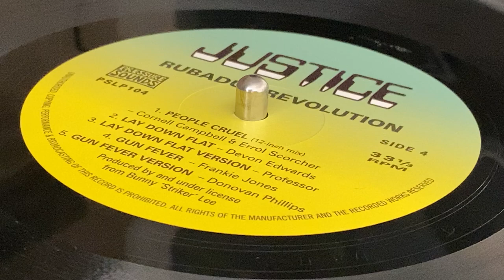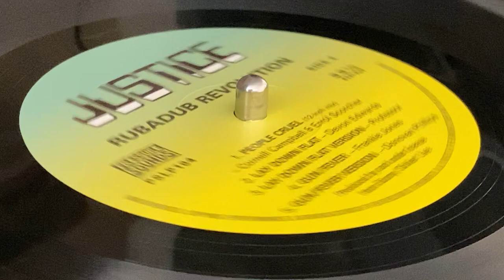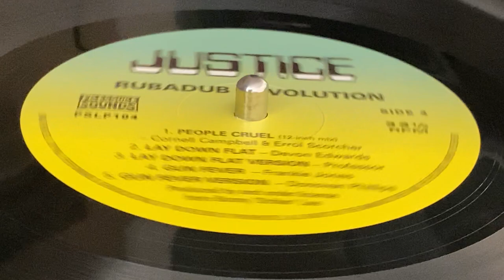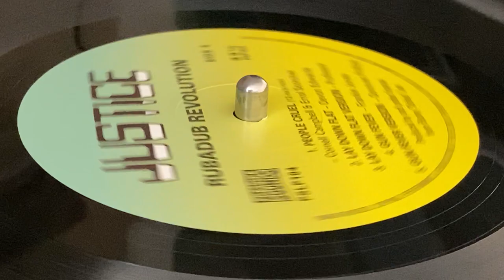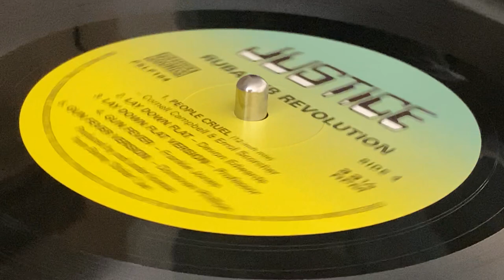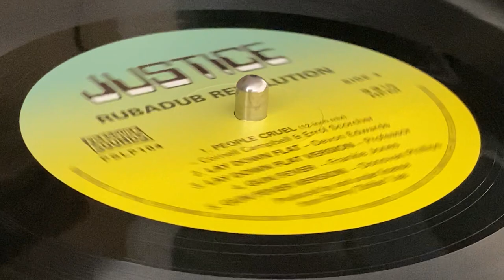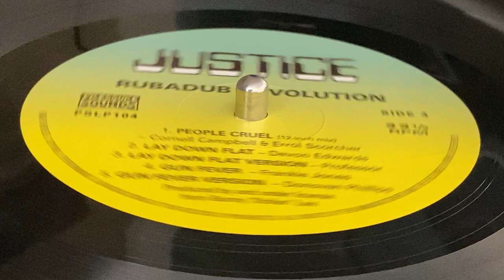FRANKIE JONES ~ Gun Fever + DONOVAN PHILLIPS ~ Gun Fever Version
Prod Under License : Bunny "Stricker" Lee ~ JUSTICE ~ 2xLP (RubADub Revolution, Track D4 + D5) ~ 2019  ~ UK ~ Pressure Sounds ~  Mast : Dave Blackman at Hiltongrove ~ Sound Restoration : Andy Le Vien ~ Sources : B. Lee by Diggory Kenrick ~ Album Coordination : Pete Holdsworth ~ Eng : Anthony "Crucial Bunny" Graham, Stanley "Barnabas" Bryan, Donovan Phillips, Jerome Francis, Sylvan Morris, Lloyd "Prince Jammy" James, Hopeton "Scientist" Brown, Winston "Professor" Brown ~ Studios : Channel One, Dynamic Sounds, Harry J's, King Tubby's ~
Drums : Carlton " Santa" Davis, Lowell "Sly" Dunbar, Anthony "Benbow" Creary
Bass : Robbie Shakespeare, George "Fully" Fullwood, Chris Meredith
Guitar : Earl "Chinna" Smith, Tony Chin, Willie Lindo
Keyboards : Winston Wright, Keith Sterling, Robbie Lyn, Errol "Tarzan" Nelson
Percussion : Noel "Scully" Simms, Uziah "Sticky" Thompson
Horns : Tommy Mc Cook, Bobby Ellis, Dean Frazer ~ Sleeve Notes : Diggory Kenrick ~ Photography : Beth Lesser ~